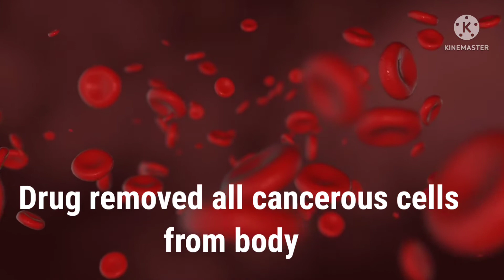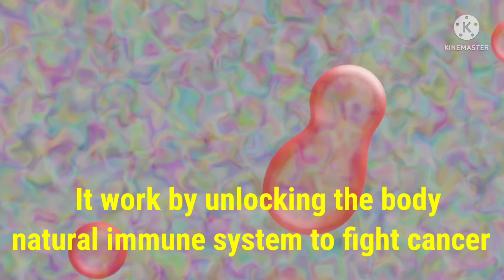Dostarlimab, Dr. Sanjay Kumar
Cancer Cure 100%